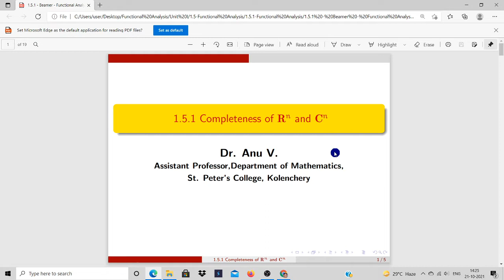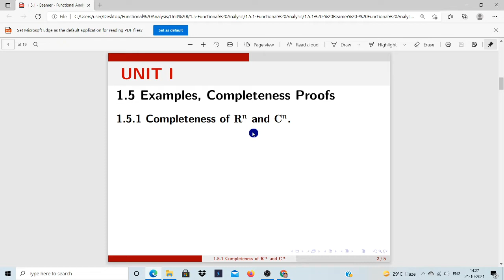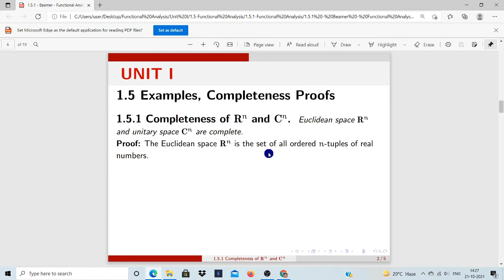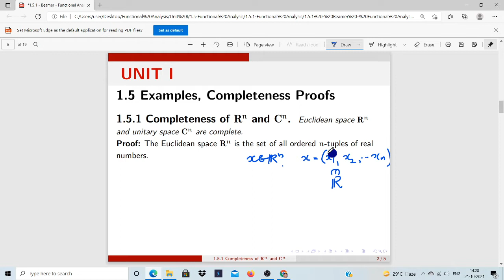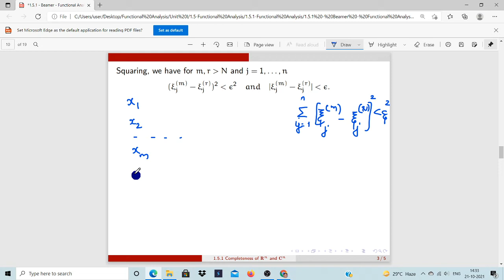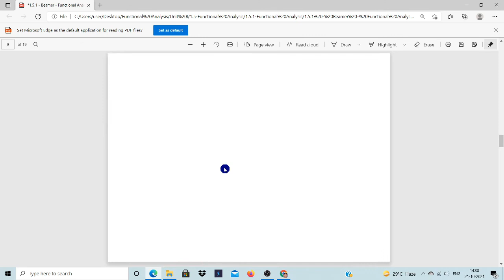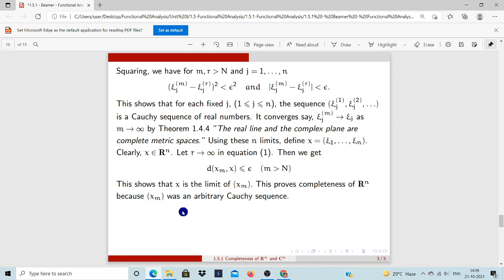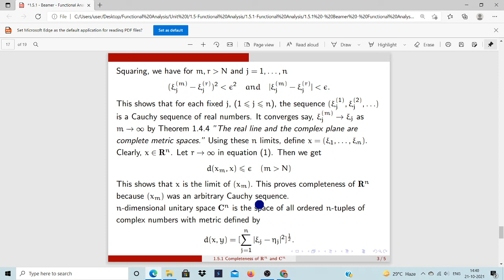Functional Analysis - Unit I - Video 1 - 1 .5 .1 (Completeness of R^n and C^n)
This video is based on the topic 1 .5 .1 (Completeness of R^n and C^n) of Module I of the syllabus of Functional Analysis for III Semester M.Sc. Mathematics (for affiliated colleges under Mahatma Gandhi University)

Text Book: Introductory Functional Analysis with Applications (Erwin Kreyszig)